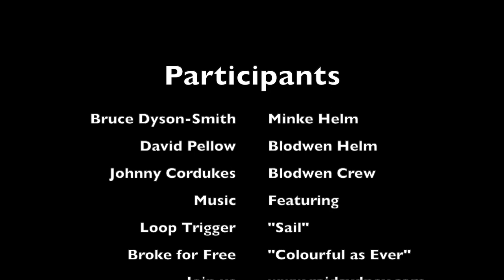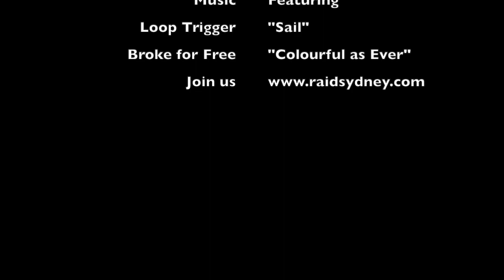Two Herons Sail across Lake Macquarie, Raid Sydney January 2021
Two Herons journey from Summerland Point to Pulbah Island to camp overnight. David and forward hand Johnny on the good ship Blodwen sailing with Bruce on Mink the Hooded Heron. Cuddy cabin conversion by Bruce himself. We enjoyed fine weather and fair winds.